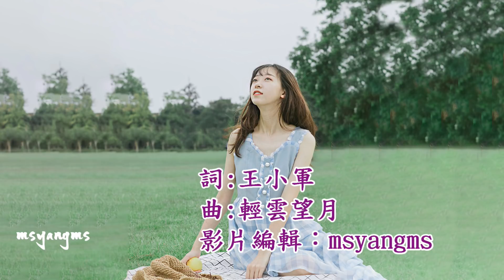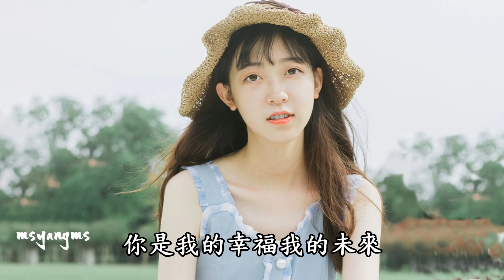親愛的我在等待 天籟天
詞:王小軍
曲:輕雲望月
演唱：天籟天

心裡有個你縈繞我心懷
那是內心秘密輕易不打開
直到遇見你喜出望外
我把思念向你表白
夢中有個你真實又可愛
那是真心的所要真心所愛
模樣那麼帥溫柔情懷
可心可意好風采
親愛的親愛的不要走開
你是我日日夜夜的期待
親愛的親愛的我在等待
給我你的熱情你的胸懷

可心可意好風采
除了你誰也愛不起來
你是我的幸福我的未來